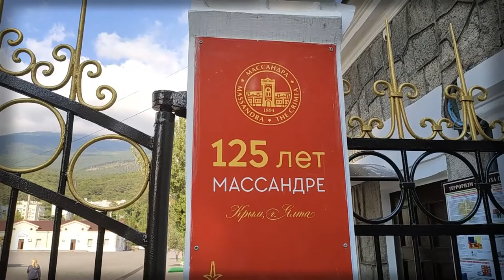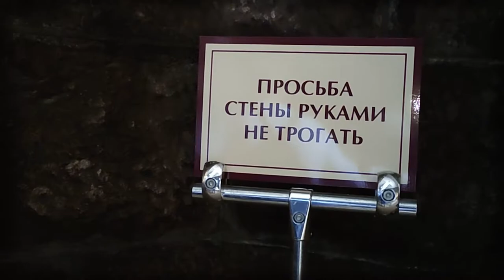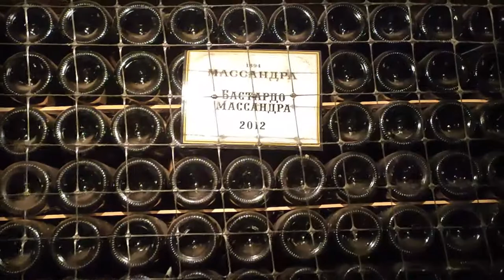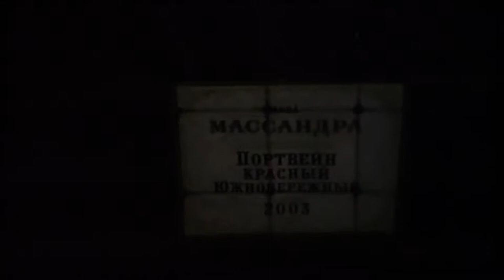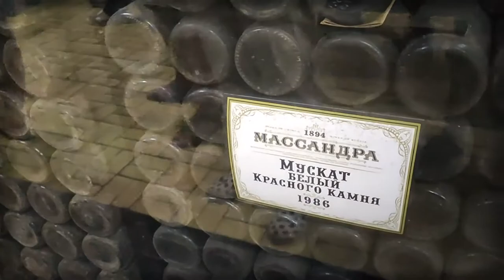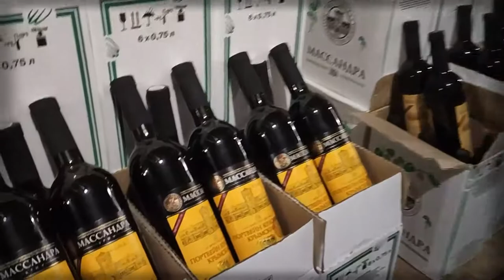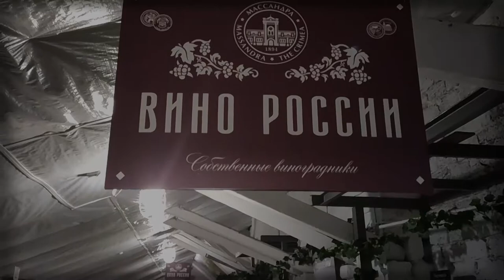Массандра. Винный рай.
"Массандра" — виноградо-винодельческий комбинат пищевой промышленности на Южном берегу Крыма, в посёлке Массандра. Коллекция вин Массандры (около одного миллиона бутылок) является крупнейшей в мире и занесена в 1998 в Книгу рекордов Гиннесса.
"Массандра" — одно из крупнейших предприятий России по выращиванию винограда и производству высококачественных марочных виноградных вин, табака, фруктов и другой сельскохозяйственной продукции.
В объединение входят 9 заводов первичного и вторичного виноделия и три самостоятельных завода. Главное предприятие объединения — Ялтинский завод марочных вин.